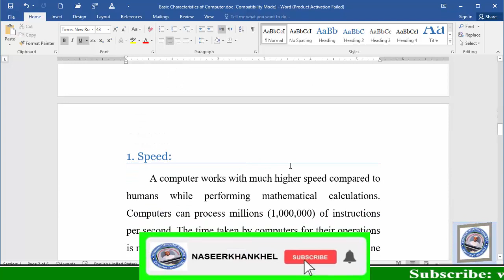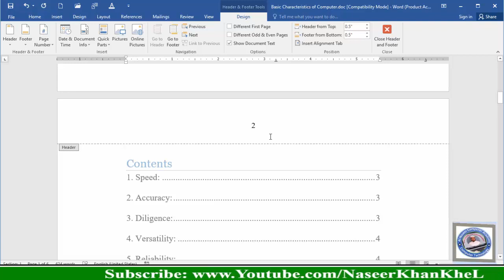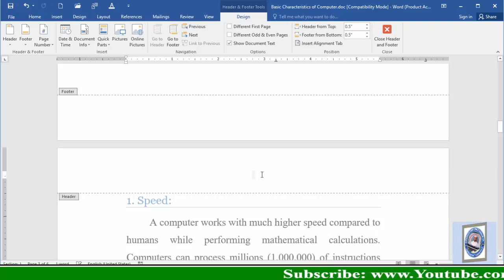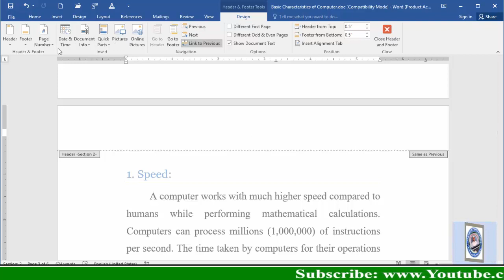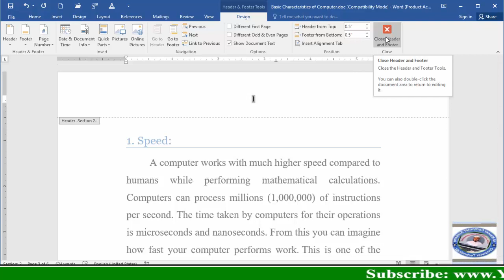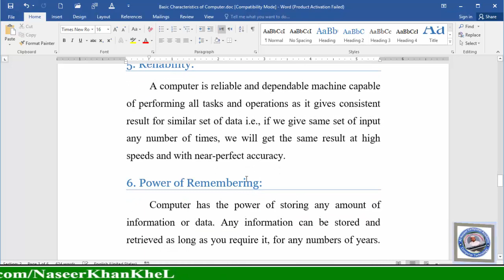How to Insert Page Number from Specific Page in MS WORD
In this step-by-step tutorial, learn how to add page numbers in Microsoft Word from a specific page. For example, if you have a cover page or title page and a table of contents, and you want the page numbering to start from page 3 or page 4. In this video, I will show you how to do that in a few simple steps. You will learn how to use section breaks, headers and footers, and page number formatting options to customize your document. This is a useful skill for creating professional-looking reports, essays, theses  and books.

Page Numbers Starting at a Specific Page in Word 2010

naseerkhankhel
Microsoft word page number
insert page number
insert different page numbers,insert header and footer in ms word,
insert different headers,insert page number for books,
how to insert page number from specific page in word,
how to insert page number from specific page,how to,insert page number from specific page,insert page number from specific page in Microsoft word,
how to add page number from specific page in word,
add page number from specific page in google docs,
add page number from specific page in ms word

   • MS WORD 2016 Complete

   • MS Excel Advance Course

   • Microsoft Access (Database)

Page numbers starting from a specific page in Word 2019

How to start page numbering from specific page
How to insert page numbers in a Word document